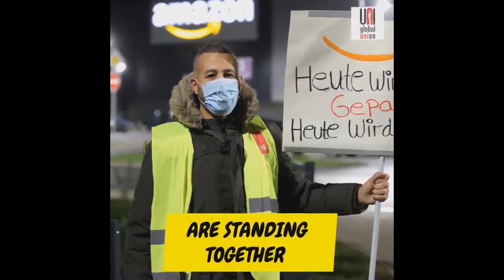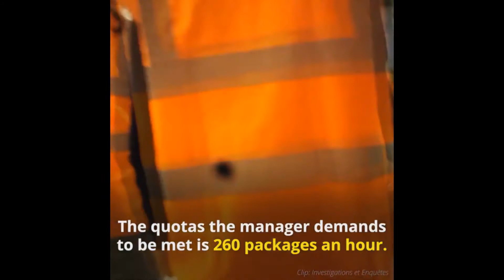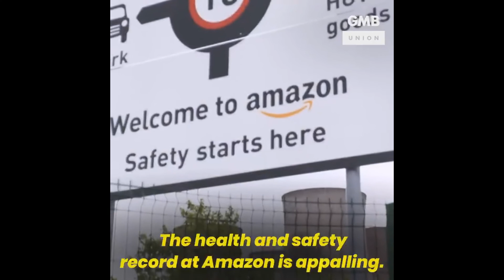Make Amazon Pay: la campaña para que Jeff Bezos pague impuestos, con Tessy Schlosser y Carlos Brown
Amazon pareciera la empresa perfecta: innovación, satisfacción al cliente y precios bajos. Pero detrás se ocultan largas jornadas para los trabajadores que deben permanecer de pie la mayor parte del día, pocas medidas de seguridad durante la pandemia, y la falta de pago de impuestos. Por eso, Tessy Schlosser y Carlos Brown, de la organización Internacional Progresista, nos explican de que va la campaña global

¡Únete a la comunidad de QWERTY!